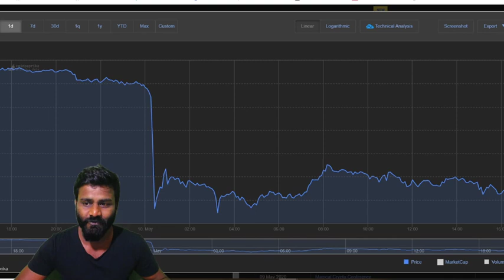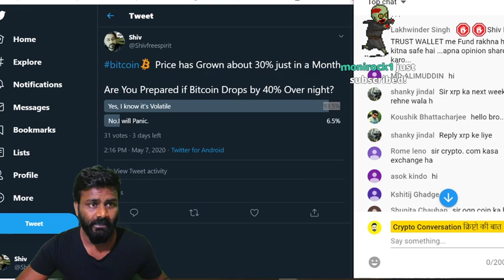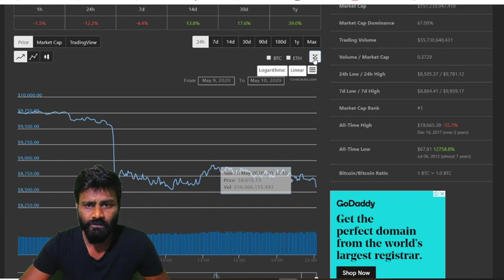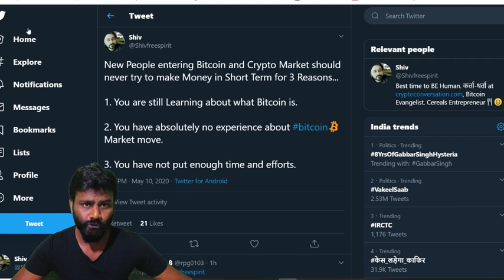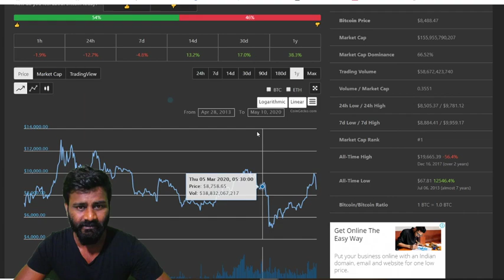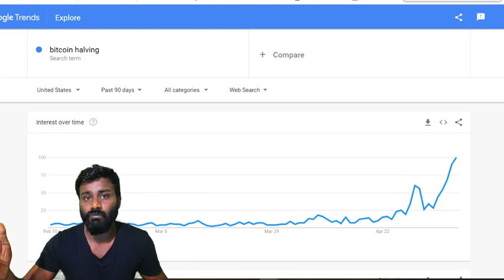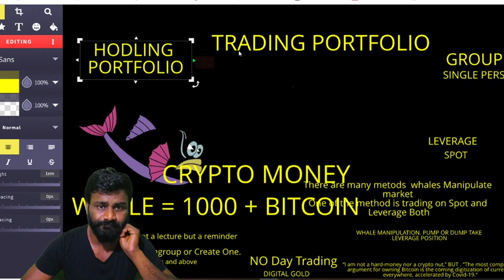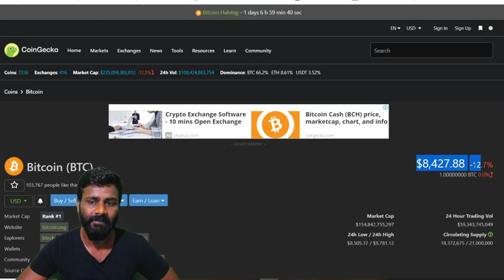$BITCOIN BIGG DUMP BEFORE HALVING! आखिर क्यों हुआ ये MARKET क्रैश ?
Sign up on CoinDCX and Trade more than 200 Crypto

Getting Started in Crypto and Have Questions ,

How to Set up a Crypto Wallet

 BITCOIN                     1KTLnDcdbrPGsyacwPhFG9YHo1k7TBD4pC

ETHER                           0x0f9d78339C583e02b44f248A0E532B87B0A5b70D

BCASH -                         qqutg04rauv4cmkdprrrxhhl8larxld0r585xzkp4a
BINANCE ADDRESS-    0x0f9d78339C583e02b44f248A0E532B87B0A5b70D
LITECOIN -                     LU3qTiFVsAS6BWwF9bGN2mzwzd72xxFoyD

You can Book me Online for a Crypto Learning-

SOCIAL MEDIA --

100 ways to buy Bitcoin JOIN PAXFUL